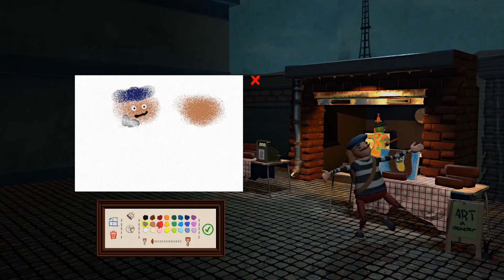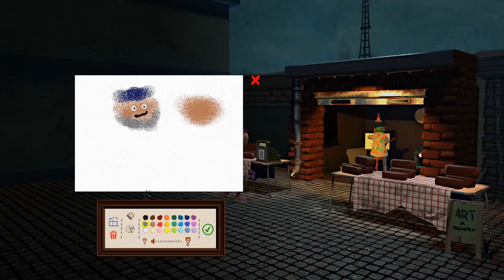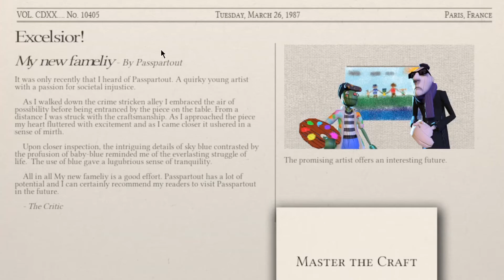Passpartout Act 1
16 sub hype